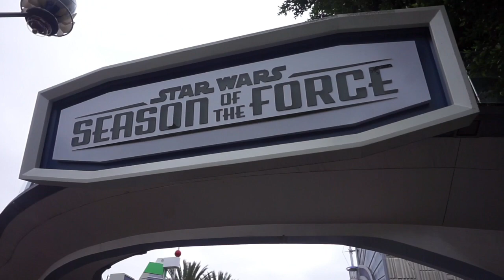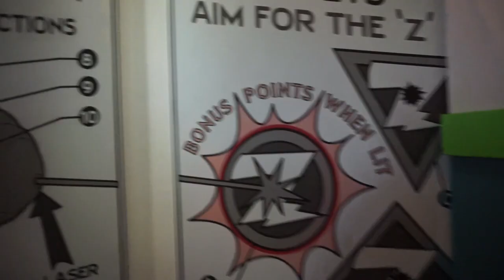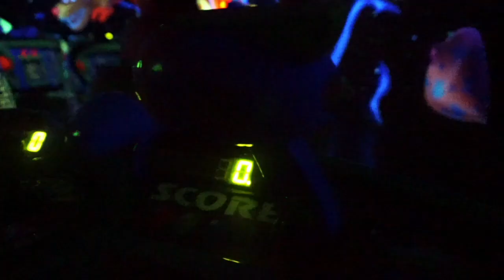DISNEYLAND VLOG!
What a fun time! I had a blast at Disneyland and can't wait to go back! The thumbnail says it all hahaha.

Social Media